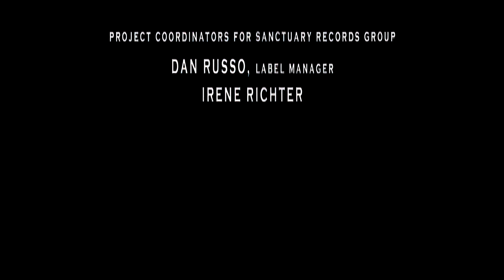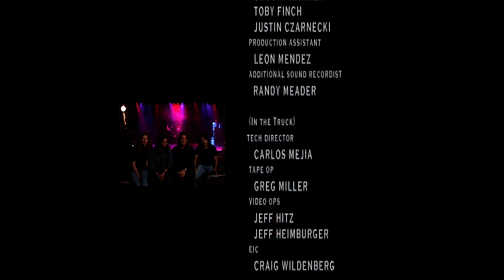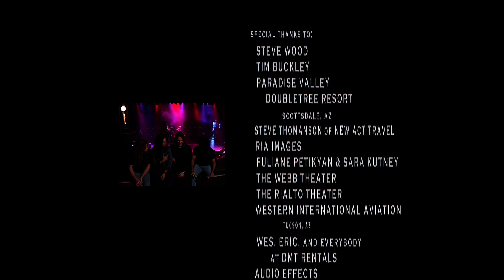Megadeth - Rude Awakening (Live 2002) (UHD 4K)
Video restored to 2160p 50fps quality using Topaz software.
Rude Awakening is the first live album by American heavy metal band Megadeth. The album was released by Sanctuary Records in 2002, and is the last release before the band broke up in 2002. It was released in both CD and DVD formats.

The album was originally going to be recorded live at a concert in Argentina, but due to the September 11, 2001 attacks, the band decided to record it live in the United States.